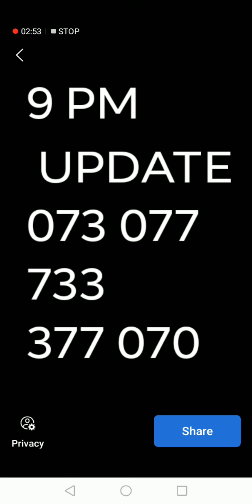70 PAIR BALIKAN MARCH 22 2022